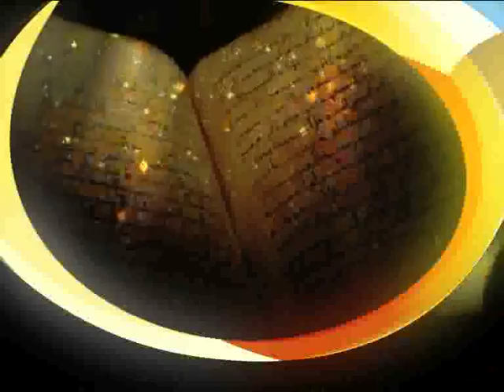Miladun Nabi 1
Promo Millad- ul Nabi telecast on DD-Urdu Channel on Tuesday 24/12/2015 at 2.00PM